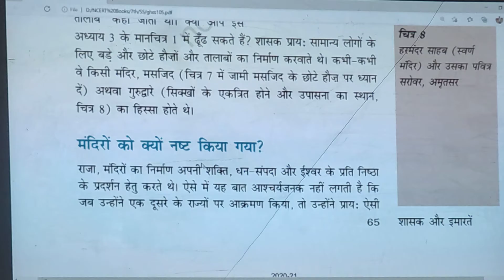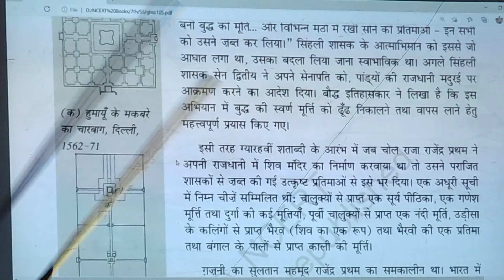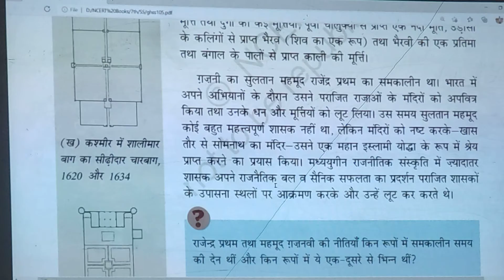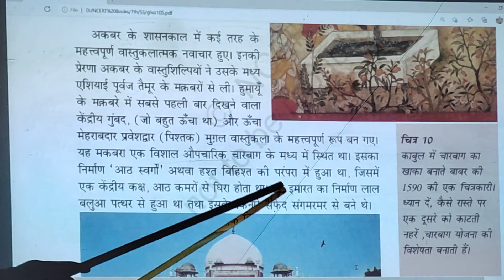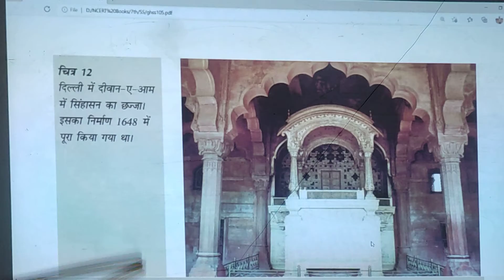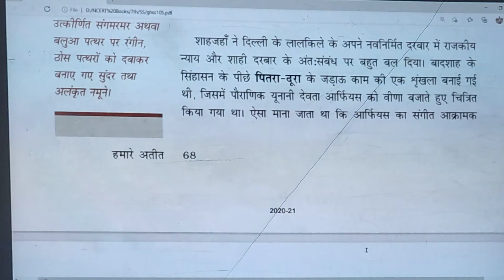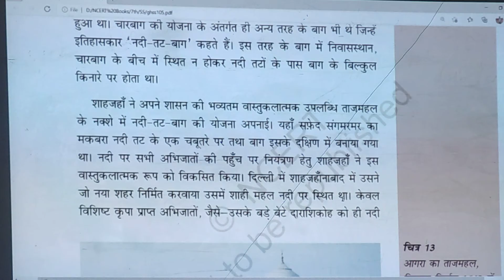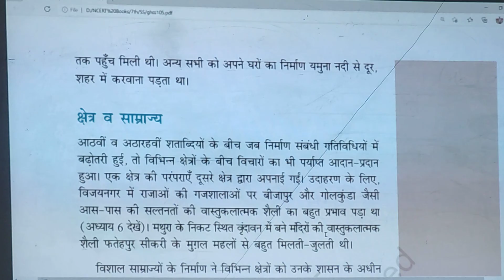Chapter 5 Part 2 | Class- 7 SS ( History) |ShivRam Sir|NCERT| Swami Keshwanand Sr. School Laxmangarh